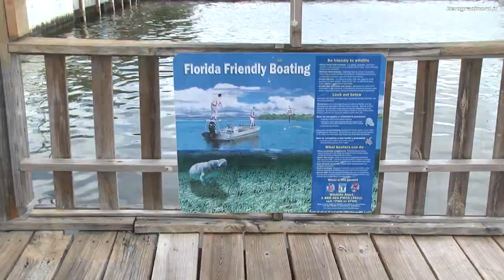Audi Melges 20 Gold Cup - Miami - Day 2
Gli highlights del secondo giorno di regate valide ai fini dell'Audi Melges 20 Gold Cup 2011.